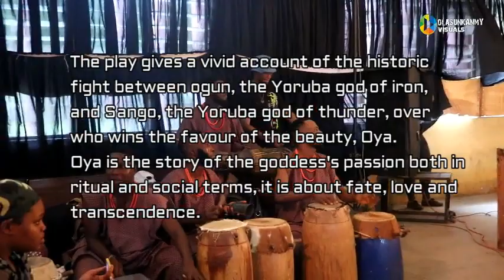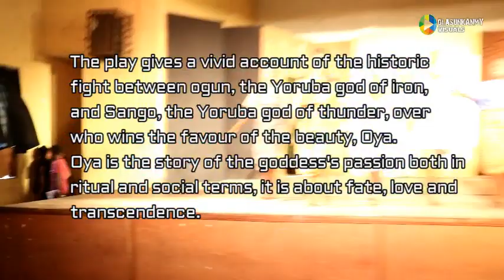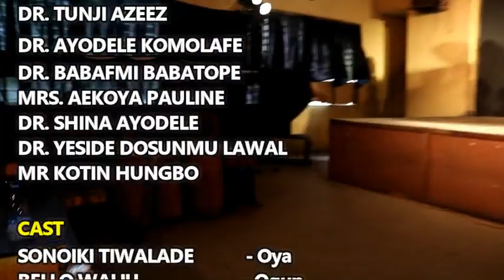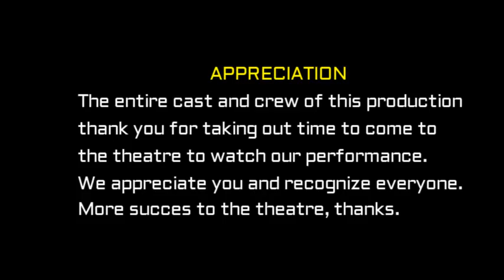OYA 2019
Department of Theatre Arts and Music, Present THA 411, 2018/2019 Academic Session, OYA as Directed By SHITTU AYOBAMI and Written By LEKAN BALOGUN (DECEMBER, 2019)